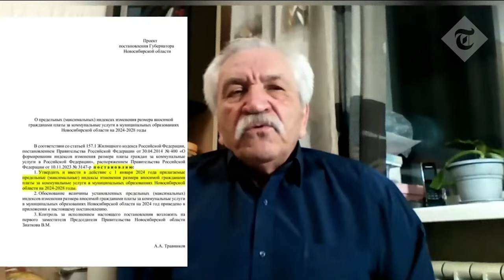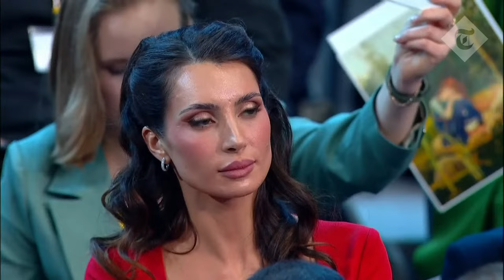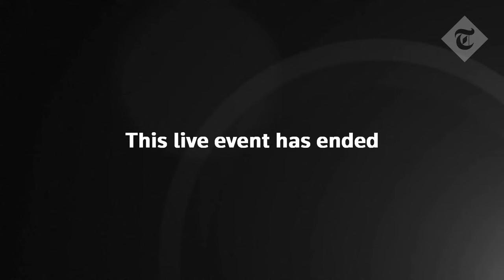Watch: Putin holds first press conference since start of Ukraine war | English translation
Vladimir Putin has said “freeloading” Ukraine will eventually run out of Western aid because it manufactures “nothing itself”.

“Today Ukraine virtually produces or manufactures nothing,” the Russian president told an end-of-year combined press conference and public phone-in at the Kremlin.

“They have been trying to maintain their manufacturing capability but they have actually been importing things for free, freeloading. But it will come to an end sooner or later.”

The annual call-in marathon was cancelled last year but has returned ahead of presidential elections in March 2024.

It comes as his forces are on the front foot in the war in Ukraine and the Russian leader is buoyed by squabbling in the West over funding for Kyiv.